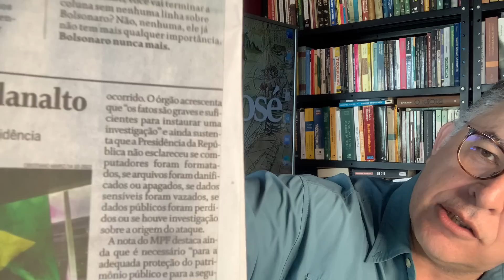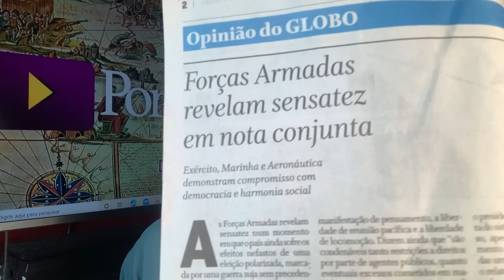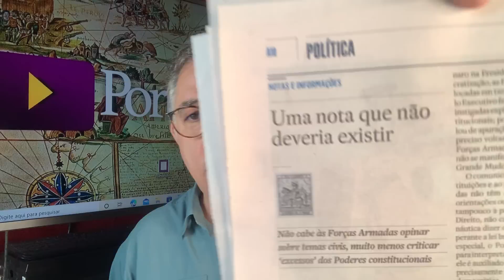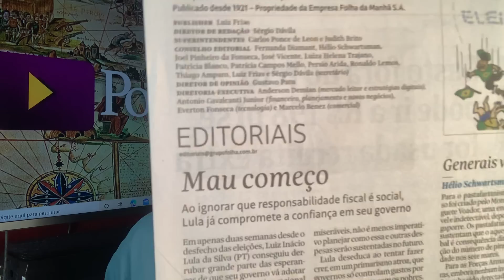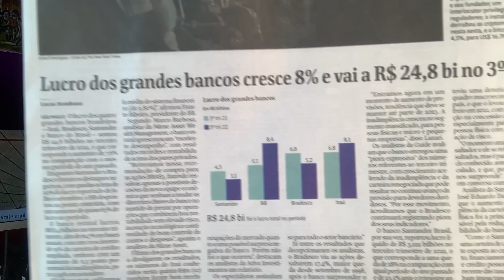PREPAREM-SE! LULA MUDA CENÁRIO NA ECONOMIA. NOVOS TEMPOS E NOVAS PERSPECTIVAS ENTRAM EM DEBATE.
12/11/22 - MUDANÇAS IMPORTANTÍSSIMAS JÁ ESTÃO OCORRENDO. Fatos que nunca aconteceram no Brasil entram no debate: o orçamento público incluindo o povo! Parece algo estranho e é!
Num Brasil com uma elite com pensamento e alma escravocrata, falar em orçamento público que passa a considerar o elemento povo, é algo extremamente importante e significativo.
Vivemos um novo tempo.
Virão assim, novas mudanças fundamentais.
Sigamos.